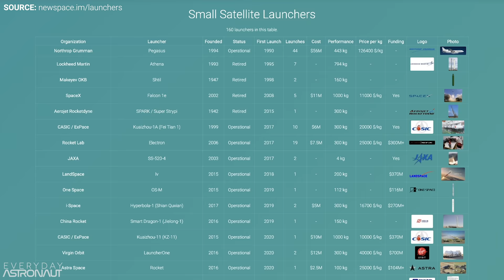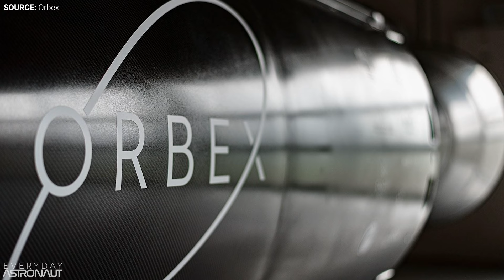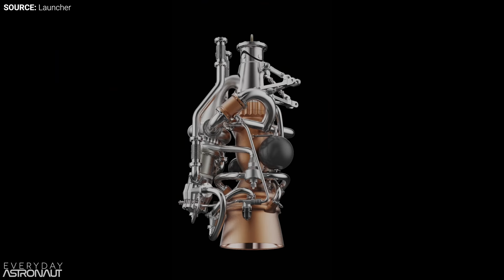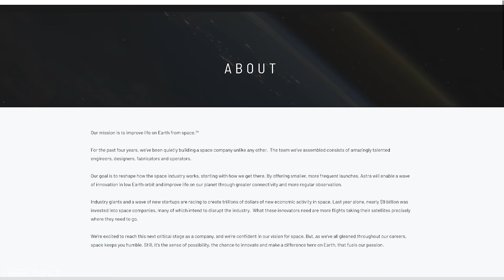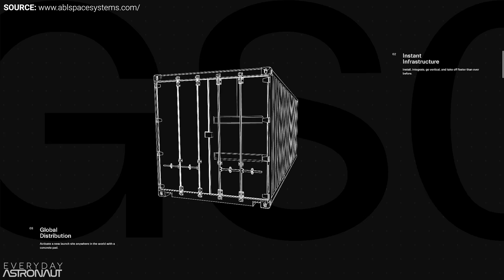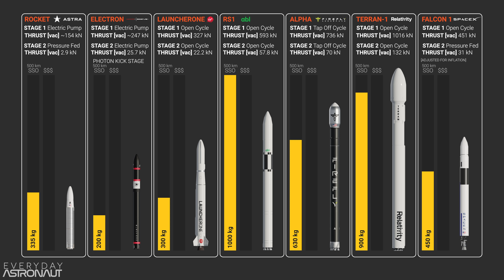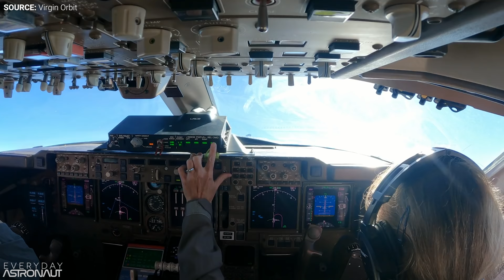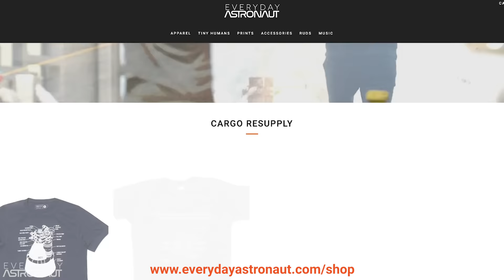Who will be the KING of the Small Sat Launchers?!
Today I wanted to do a comparison of some key players in the small sat launch industry. With a handful of new launchers getting hardware out on the launch pad, launching and even some getting to orbit, I think now’s a good time to give you a rundown on some of these exciting new rockets and compare them to the Falcon 1 to see if the industry has caught up to what SpaceX was doing 12 years ago!

TIMESTAMPS:
00:00 - Intro
03:45 - What is a Small Sat Launcher?
06:45 - Rockets too cool to not mention
10:15 - Rocket Lab's Electron
13:20 - Virgin Orbit's LauncherOne
16:30 - Astra's Rocket
19:10 - Firefly's Alpha
21:00 - ABL's RS1
22:30 - Relativity's Terran-1
24:30 - Comparison
28:30 - Conclusion

Check out our article version of this video for sources and easy searching!